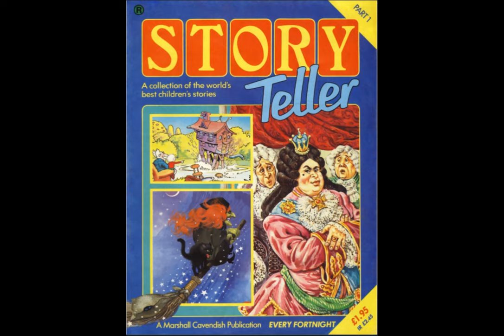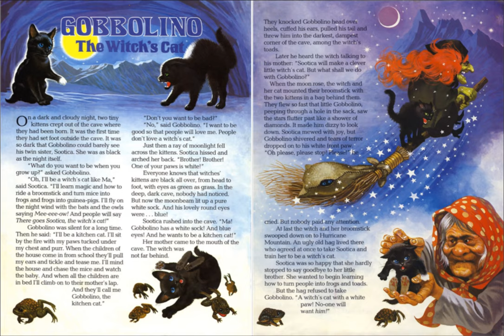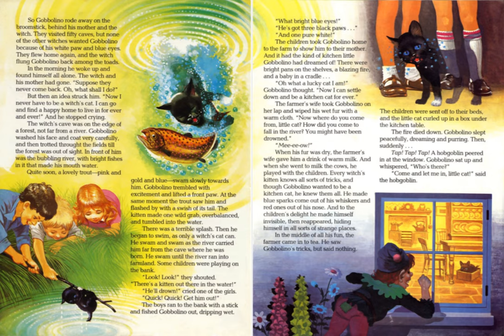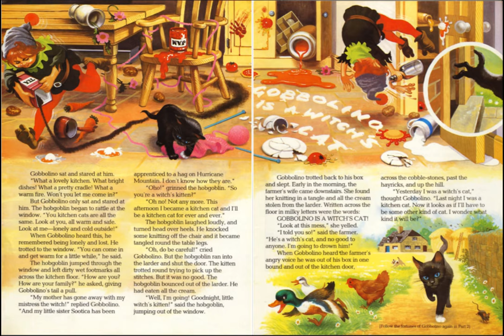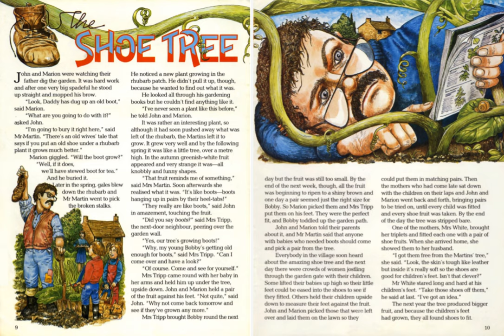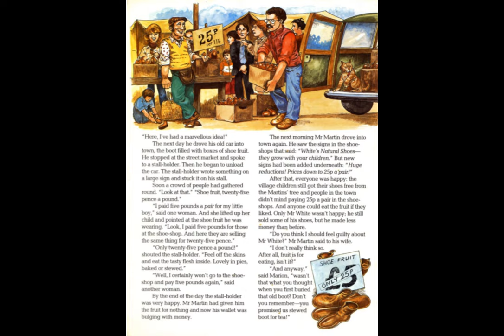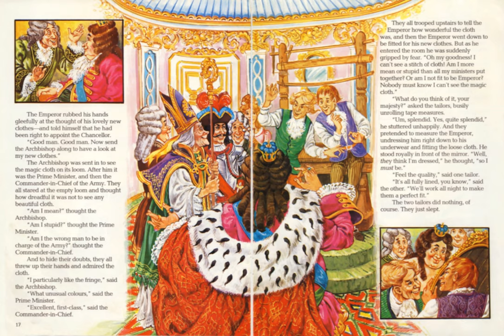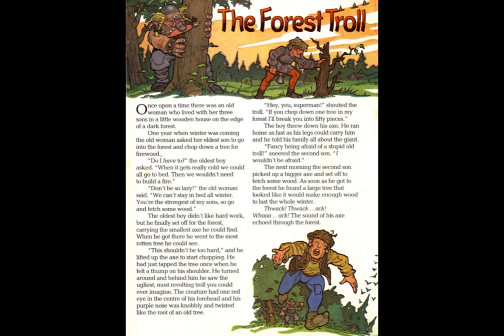Story Teller 1 - Tape 1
Due to copyright takedowns for literally 4 second long sections of audio I am going to create a website in the near future where the vids will be and also provide downloadable versions of the audio with mags too.

Gobbolino, the Witch's Cat read by Sheila Hancock - 0:32
The Hare & the Tortoise read by Bernard Cribbins - 11:08
The Shoe Tree read by Sheila Hancock - 14:25
The Emperor's New Clothes read by Bernard Cribbins - 24:08
The Red Nightcaps read by Marise Hepworth - 34:27
Aldo in Arcadia (Pt.1) read by Nigel Lambert & John Brewer - 37:30
The Forest Troll read by Nigel Lambert - 40:42